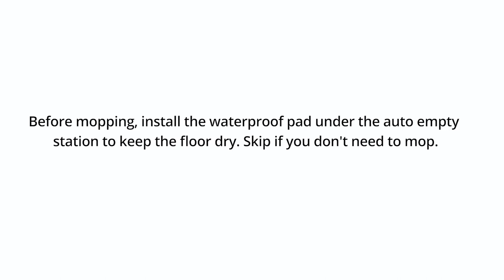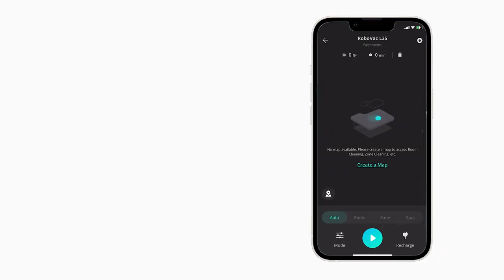Eufy Clean Robovac L35+ Hybrid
Auto-Empty Station
Anti-Bacterial and Deodorizing Dust Bag
iPath™️ Laser Navigation
3,200 Pa Ultra-Strong Suction
Controllable Water Tank
Multi-Floor Mapping
App Control and Compatible with Amazon Alexa